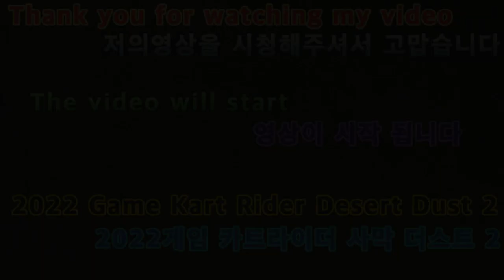2021 12 23 2022게임카트라이더사막더스트2 2022 Game Kart Rider Desert Dust 2.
안녕하세요골드님구독&시청자분반갑습니다미시카에요저의채널에방문해주셔서고맙습니다이번영상은바로2022새해첫게임플레이카트라이더PC타임어택사막트랙더스트2입니다이번게임은카트라이더PC인데요원래라면귀혼게임권인군사의행으로들어가는게맞는데게임할때문제가생겨서영상녹화가되지않았다보니어쩔순없이카트라이더PC로대체하게되었어요이번트랙은사막의더스트2에요잘할려고열심히했는데중간에부딪치기도하더라고요그래도즐기면서편하게달렸네요그럼이해해주실꺼라고믿고편하고재밌게시청해주세요고맙습니다저의영상이재미있으셨다면구독&좋아요&알림설정을하셔서새로운비디오를시청하세요저의카카오TV&틱톡 Misika(미시카).Lee미soyoung시카채널도방문해주시고시청해주시고팔로우해주세요저의랜선아빠이자한국아빠피터ASMR님을소개할께요현재이분은DadASMR(아빠ASMR)과다양한분야를하고계세요ASMR이란백색소음으로자율감각쾌락반응으로뇌를편안하게해주고심리적으로안정을주는소리에요예를들어물소리&바람소리가대표적이
Hello, Gold. Nice to meet you, subscribers and viewers.Thank you for visiting my channel in MISSICA.This video is the first game of the year, Play Kart Rider PC Time Attack Desert Track Dust 2.This game is Kartrider PC, and it is right to enter the military line, which is originally a ghost game right, but the video was not recorded because I had to play the game.But I ended up replacing it with a Kartrider PC.This track is Dust 2 in the desert. I tried my best to do well, but I bumped into it in the middle.But I enjoyed it and ran comfortably.Then please trust that they will understand and watch comfortably and enjoyably.Thank you. If you enjoyed my video, subscribe and like it.& set a notification and watch the new video.My Kakao TV & TikTok Misika.Please visit, watch, and follow Lee Misoyoung Chica channel.I'll introduce Peter ASMR, my online father and Korean father.He's currently working in DadASMR and various fields.ASMR is a white noise that makes the brain comfortable and psychologically stable with an autonomous sensory pleasure reaction.For example, the sound of water and wind is representative.Search Kkanbu ASMR, watch the video, and if it's fun, please subscribe and set notifications.Thank you. Please support and follow Peter ASMR and Casano on Naver TV TikTok.